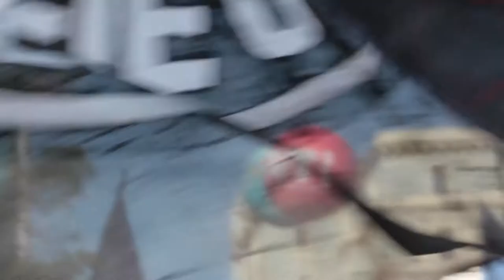3J em BH - Praça da Liberdade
Milhares nas ruas de BH
Praça da Liberdade